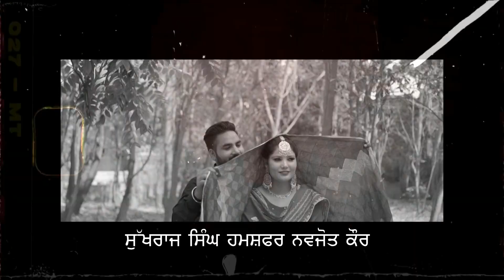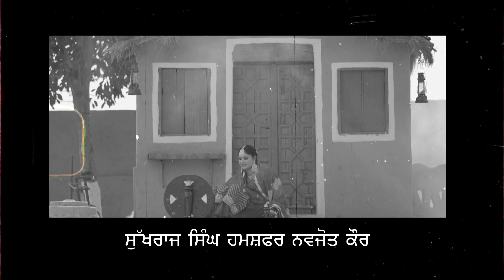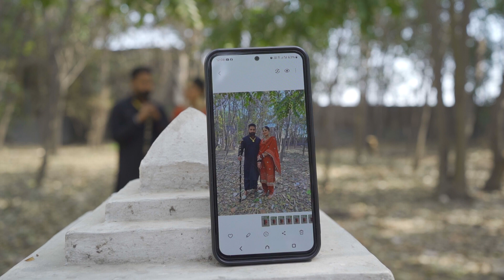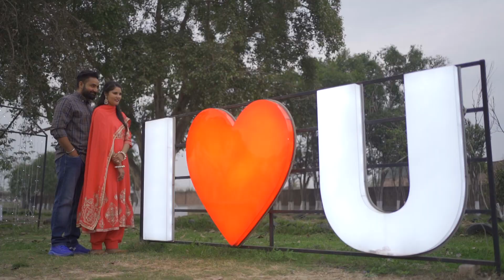Best Prewedding 2024||Sukhraj & Navjot||Sohne Lagde song Sidhu Moose Wala|| Milan Photo Studio